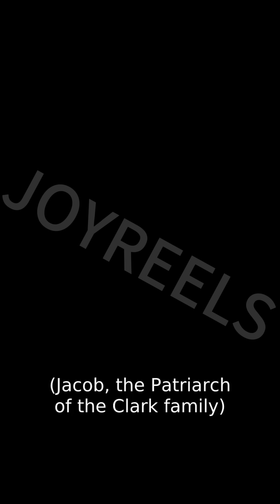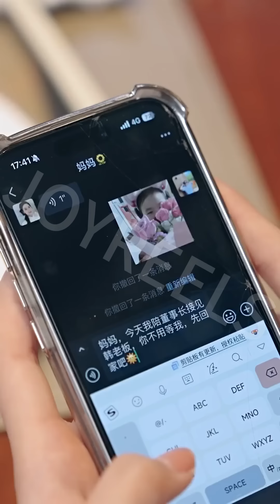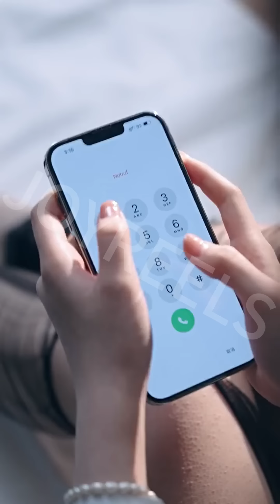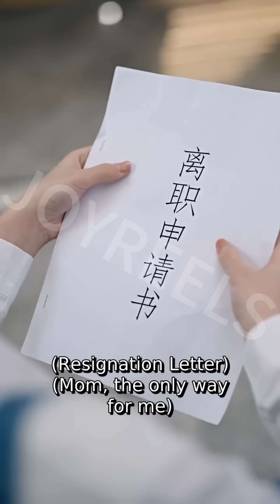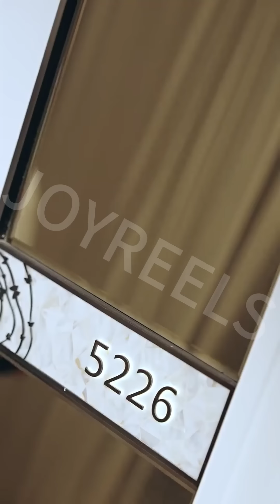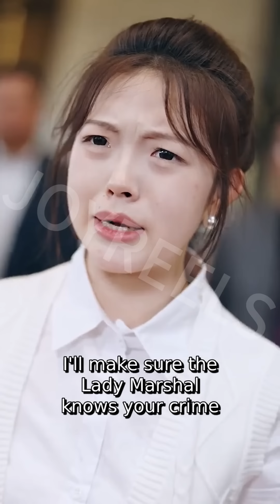Marshal Tasha | EP01-10#drama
Redemption code: 2333
How: JoyReels APP➡PROFILE➡REDEMPTION CODE➡ENTER 2333➡DONE✅)